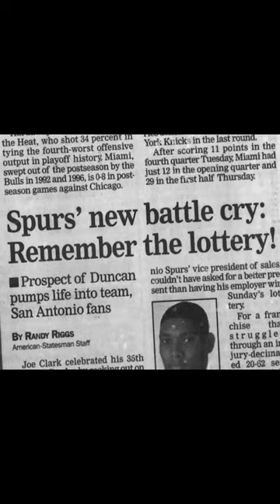When a College Tim Duncan Faced Dream Team II Centers, The Admiral Knew He'll Be a MONSTER